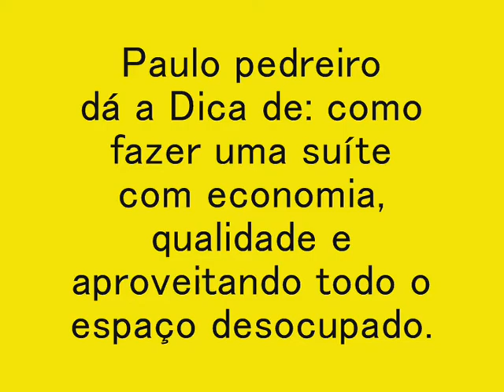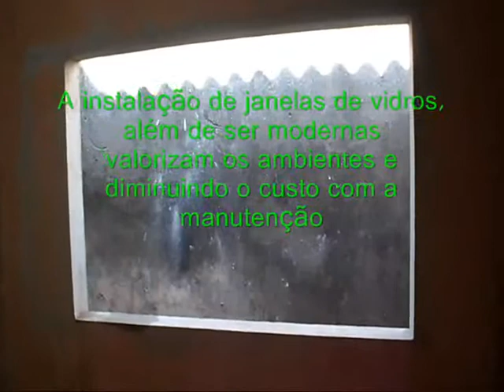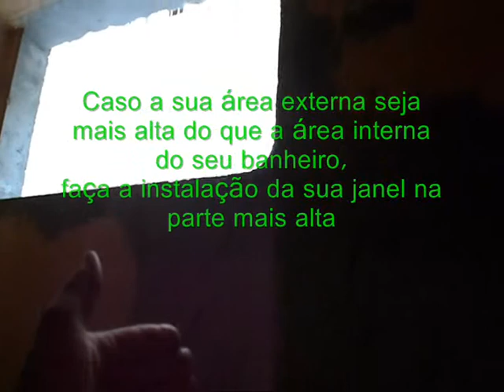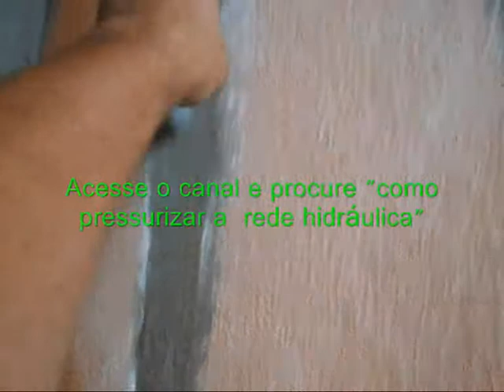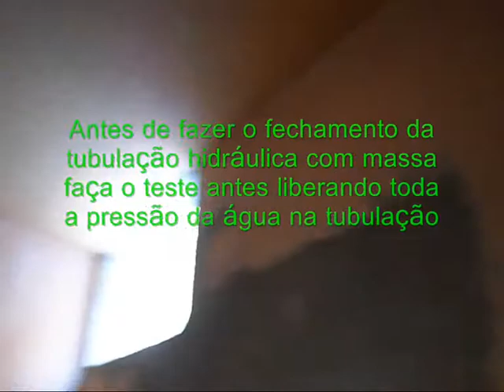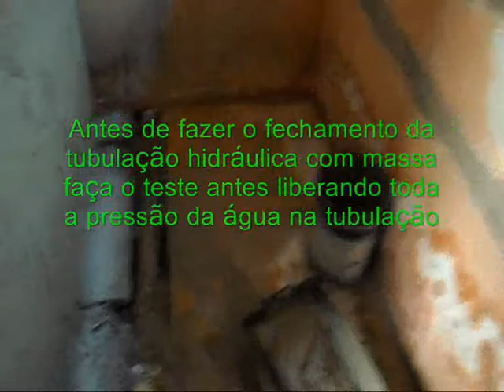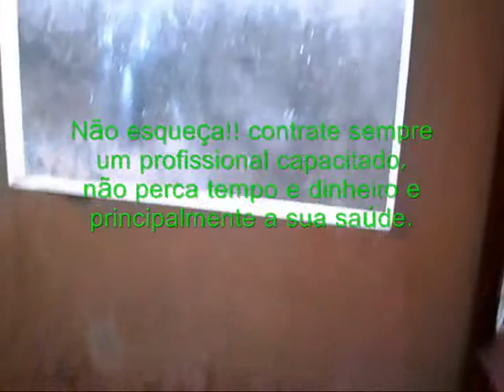Dica de como construir uma suíte parte 1 (inicio)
Com a construção de uma suíte você ganha:privacidade,praticidade conforto valorizando a sua casa sem contar que dependendo do tamanho de sua residência e a sua família, somente um banheiro ficaria complicado por isso fica essa dica aproveitem.